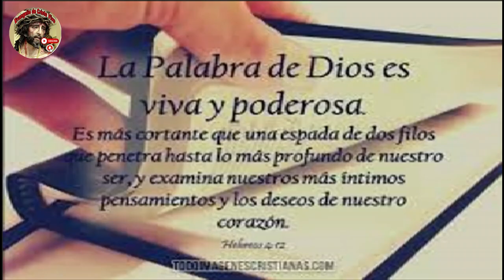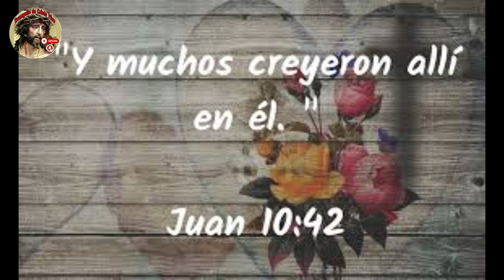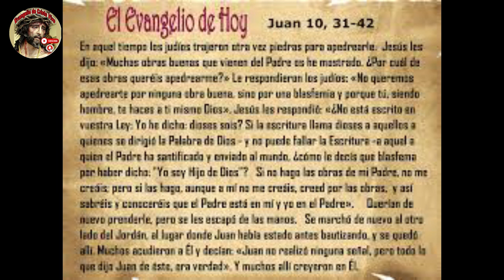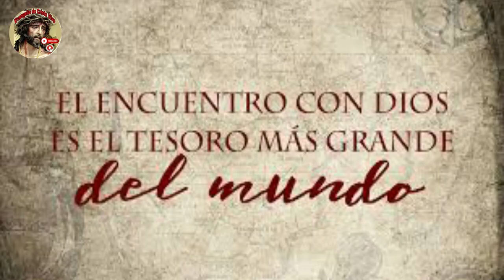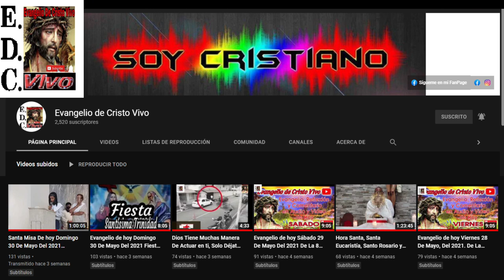Evangelio De hoy viernes 22 De marzo Del #2024 De La 5ª semana De cuaresma Rev.